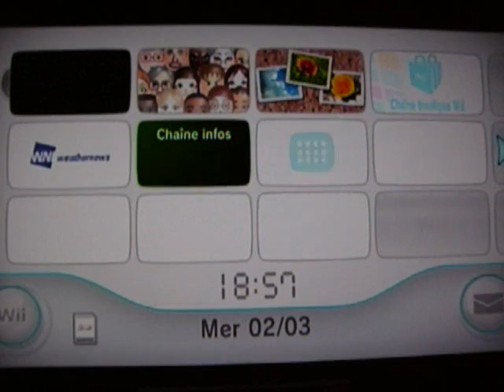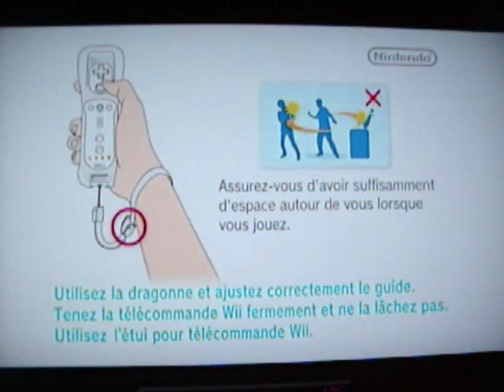( Direct Live ) Muramasa The Demon Blade